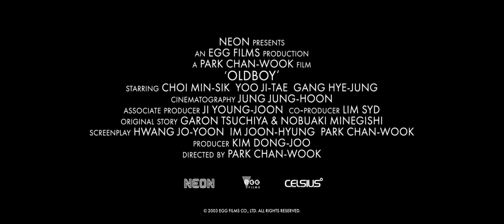Oldboy (Re-Release) | official trailer (2023)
Oldboy (Re-Release)
After being kidnapped and imprisoned for fifteen years, Oh Dae-su (Choi Min-sik) is released, only to find that he must find his captor in five days.

CAST: Choi Min-sik, Yoo Ji-tae, Kang Hye-jeong

Restored and Remastered

A Film by Park Chan-wook
Starring Choi Min-sik, Yoo Ji-tae, Kang Hye-jeong